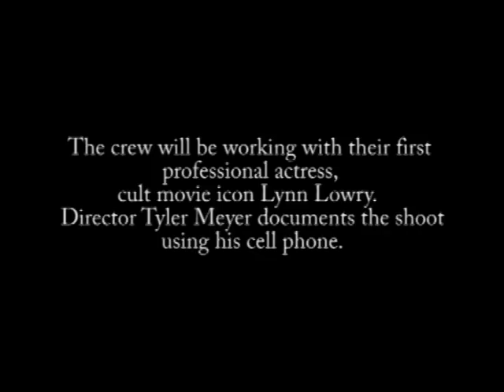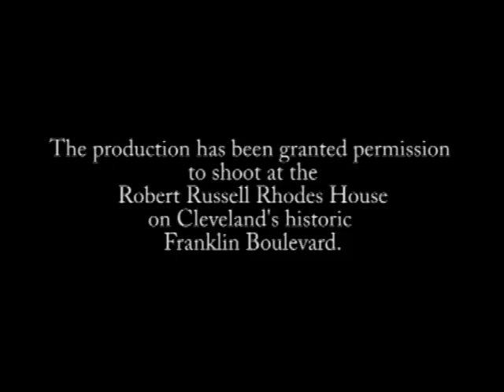The Legend of Grassman - Making the Movie - The Cleveland Shoot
The cast and crew travels to Cleveland for a shoot with cult movie icon Lynn Lowry.

Behind the scenes on the ultra low budget indie action/horror film The Legend of Grassman. A group of bigfoot hunters find the tables turned when they pursue Ohio's legendary Grassman.  Featuring Lynn Lowry and Jessica Cameron and appearances by Dr. Jeff Meldrum and Dallas Gilbert & Wayne Burton.

Written by Dennis Meyer
Directed by Tyler Meyer

Shot in southwest Ohio, Cleveland, and Portland, Oregon